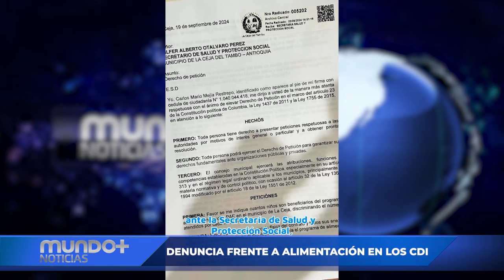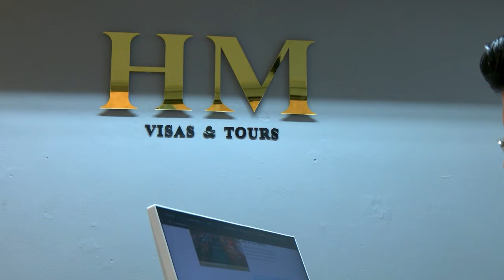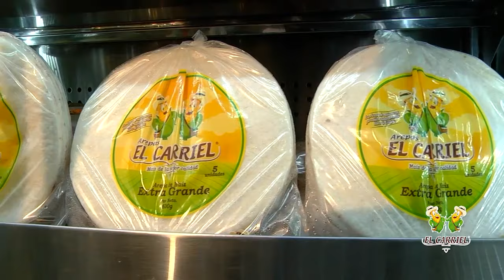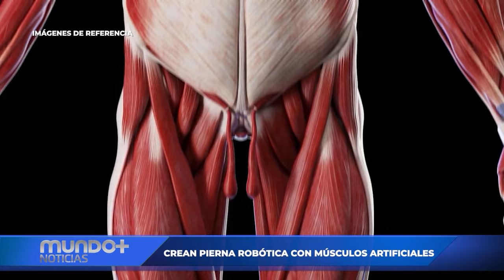Mundo+ Noticias Emisión Miércoles 02 de Octubre de 2024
Noticias y hechos importantes de La Ceja y el oriente de Antioquia